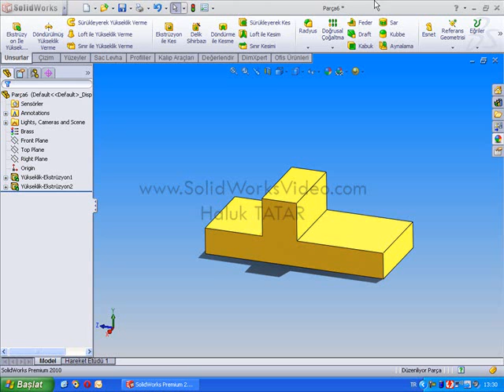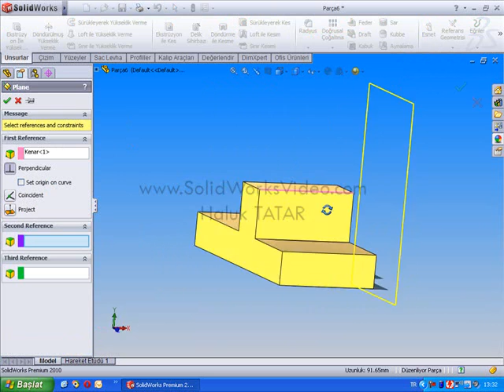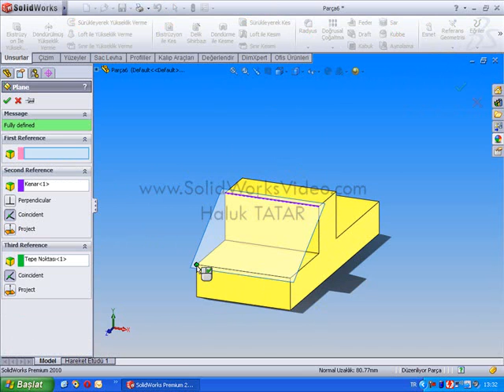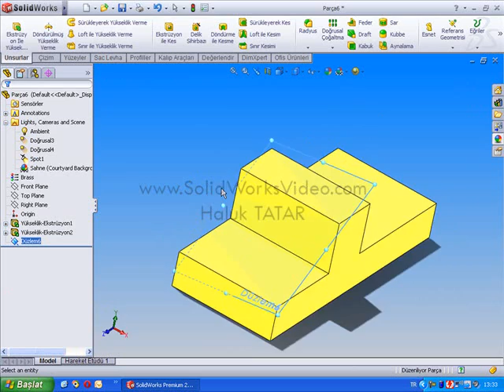233 Düzlemler Tekrar